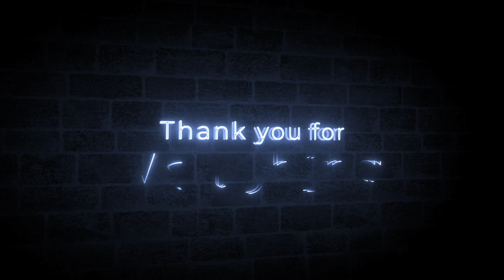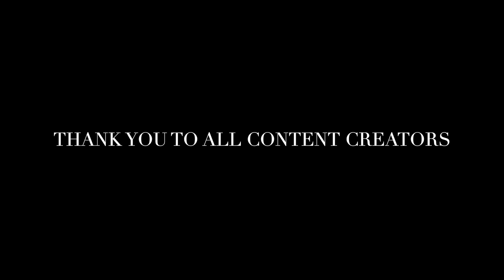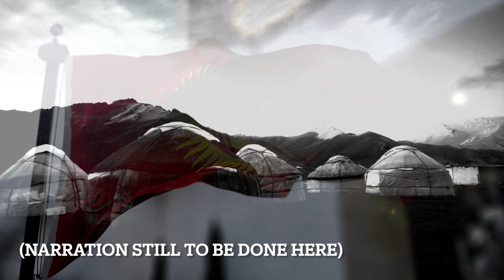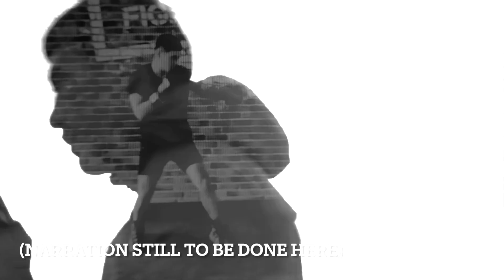NAOYA INOUE - 'THE POWER OF A MONSTER' / A SCIENTIFIC LOOK!!! Where Does The POWER Come FROM?!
Naoya Inoue is one of the hardest punchers in the sport. In this video we explore where all the power comes from, examine his technique and talk about some scientific details that help him generate the power.

As Always

Henry